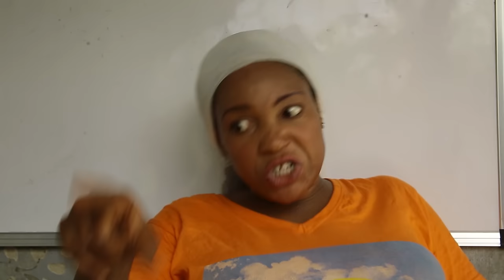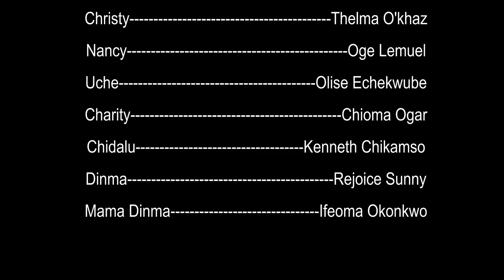He Returned After He Became Rich 2 Reward D OLD Woman That Helped Him When He Was Poor/AfricanMovies